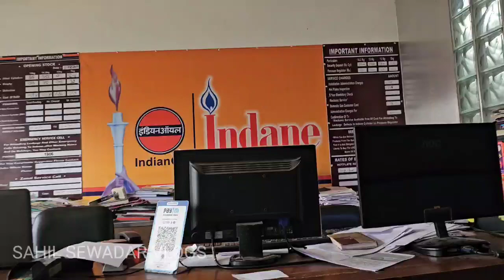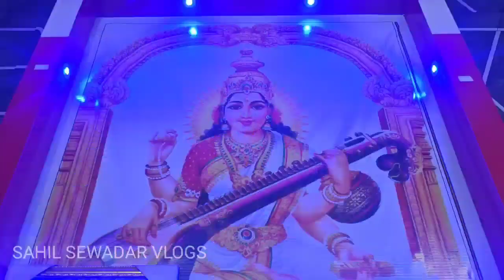VLOG NO 61..... आज के vlog में बना पास्ता